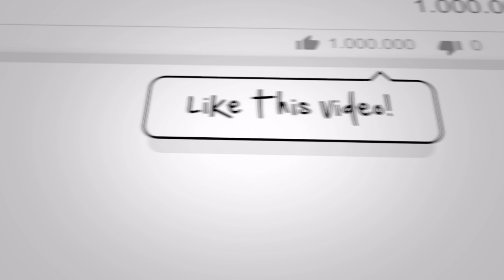MOTIVATIONAL WEDNESDAY PUSH FORWARD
Todays episode is called MOTIVATIONAL WEDNESDAY PUSH FORWARD.
and we are focusing on not giving up and pushing on to success